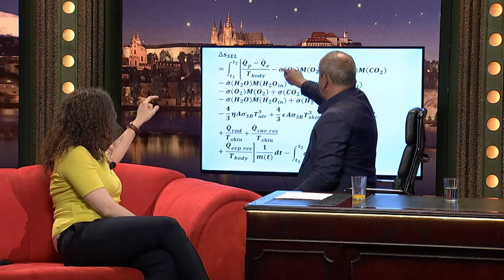3. Julie Dobrovolná - Show Jana Krause 29. 5. 2019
Hosté: Herec Ivan Lupták, choreografka a tanečnice Angeé Klára Svobodová a vědkyně Julie Dobrovolná.

👉 PODPOŘTE EMILA! 😉